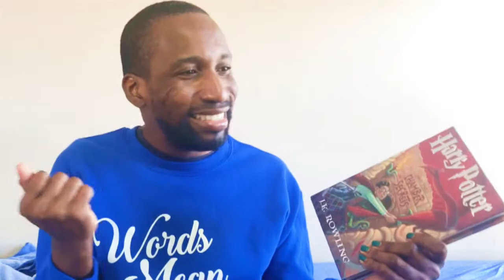I'm Still Not Convinced Hermione Is Black in Harry Potter and The Chamber Of Secrets - Book Review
I'm still not convinced Hermione Granger is black, and I feel like Harry Potter and The Chamber of Secrets illustrates that even more. I give my book review telling how I feel about the Harry Potter and The Chamber of Secrets and coming for JK Rowling's claims about Hermione being black, when she could have just left it alone in the Harry Potter legacy.